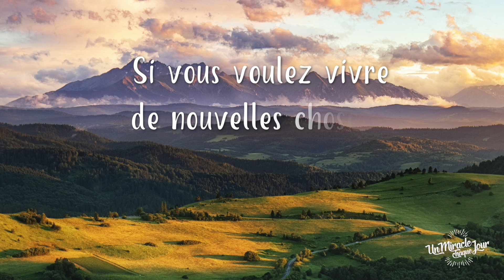​Apprenez des nouvelles choses ​